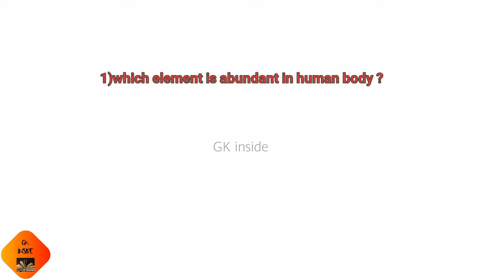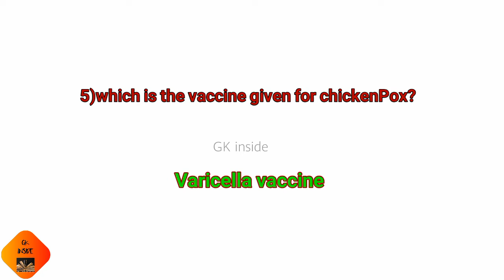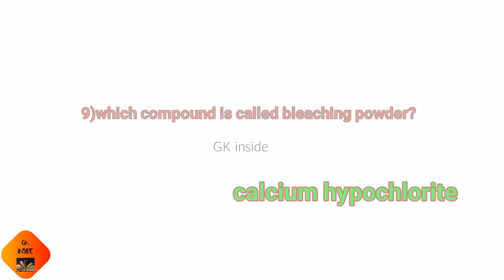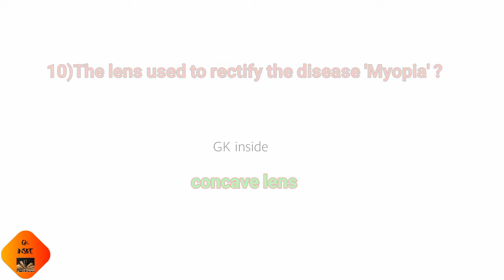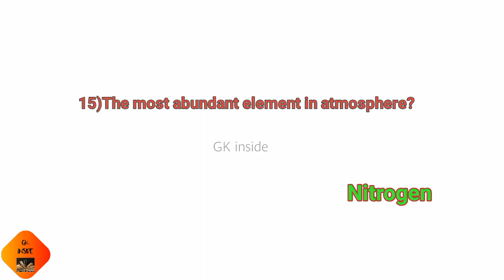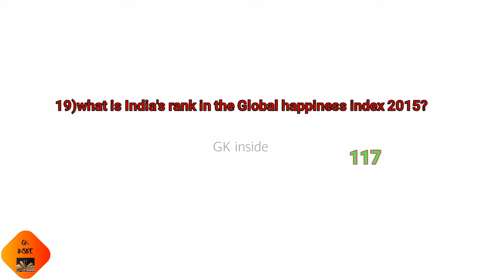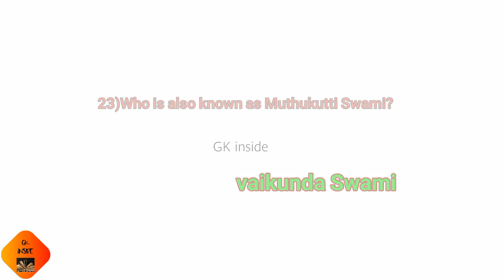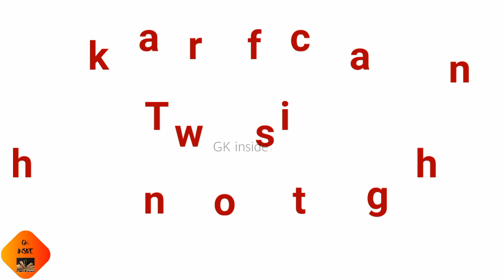2015 Sub Inspector(SI) Exam question answers//kerala psc//general knowledge